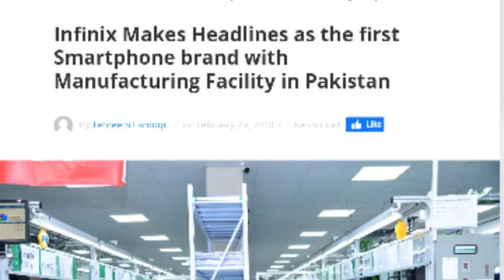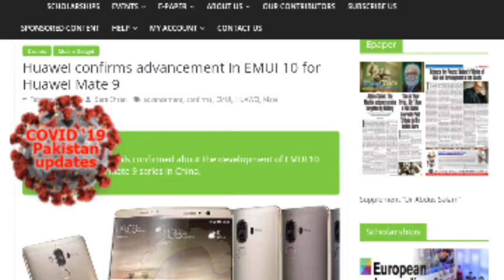Huawei nova 5 pro EMUI 10,huawei note 9 update,infinix is in Pakistan,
modem.
Samsung will manufacture the chipset on its 5-nanometer process foundry.
TSMC, which likely produced the X55, will share business with Samsung this time.Qualcomm’s freshly-announced 5G modem, the next-generation X60 chipset, will be produced by Samsung on its 5-nanometer process foundry, according to company sources speaking to Reuters. Qualcomm has already announced that all of its flagship packages will include a 5G modem, so manufacturing duties for the new technology were sure to be robust. It was assumed that TSMC handled manufacturing for the current lineup of X55 modems, but the next generation task will be split between Samsung and TSMC. Qualcomm does not publicly comment on its manufacturing partners.infinix are coming to pakistan
Huawei nova 6 updates are coming.Infinix Mobility launches the Infinix Hotnote and Infinix Zero2 in Pakistan. As per statistics published by the Pakistan Telecommunications Authority (PTA) in March 2015, Pakistan has over 134 million mobile phone users, making the country a very lucrative market for mobile phone manufacturers.China
Infinix is a Hong Kong-based smartphone maker. The company claims to have R&D centres sprawling between France and Korea, with manufacturing centres in China. The company makes smartphones that run the Android operating system. It was founded in 2013.Best Infinix Mobile Phones
INFINIX HOT S3 4GB.
INFINIX HOT S3X.
INFINIX HOT 6 PRO.Infinix Hot 8 4+64GB Variant Launched in Pakistan. Infinix Hot 8 4+64GB has been officially launched in Pakistan for Rs. 18,999. Hot 8 received a lot of appreciation and praise for its extra-ordinary features, such as a big 5000mAh battery and a large 6.6” HD+ Display, in its respective price category.That's good value. Now, Infinix is a new brand but technically not new to the game. It's an online-only (sold by Flipkart) brand owned by Transsion Holdings, which also owns brands like iTel and Tecno. As such, their service network is already in place &mdash; in case you have the usual new brand aversions.Here there's a big difference. The Infinix Zero 5 has 6GB RAM and the newer Helio P25 processor while the OPPO F5 has 4GB RAM and the older P23. Meaning you are assured of better performance on the Infinix Zero 5.No, the Infinix S4 does not support slow-motion video recording and it is obvious as well for its price. The device supports video recording of 1920x1080 @ 30 fps with its 13 MP + 8 MP + 2 MP camera of F1. 8 aperture.